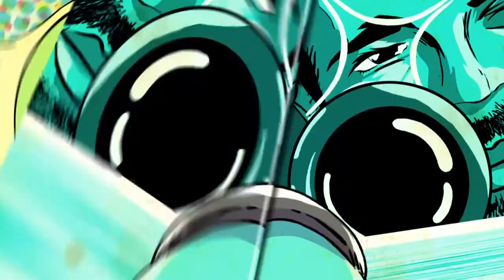DC Universe Online 2021 Trigon's Prison Alert (EARTH TANK POV)